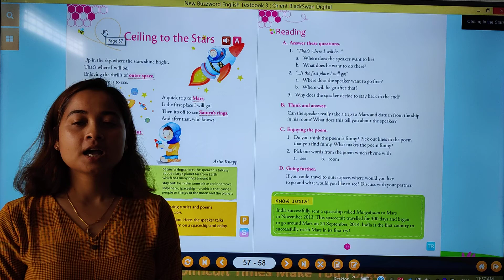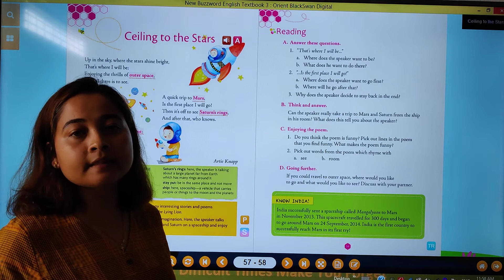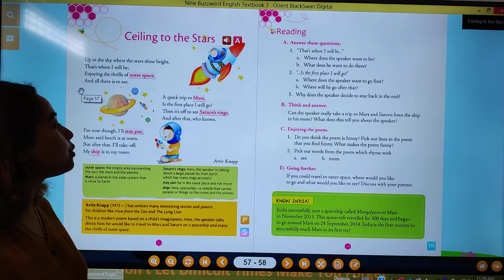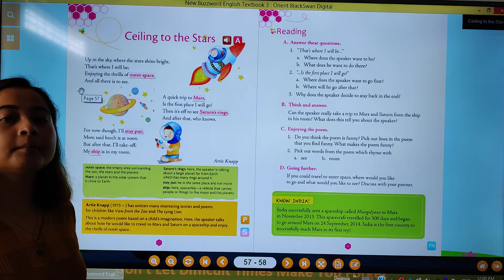25/02/21 - CLASS III - ENG 2